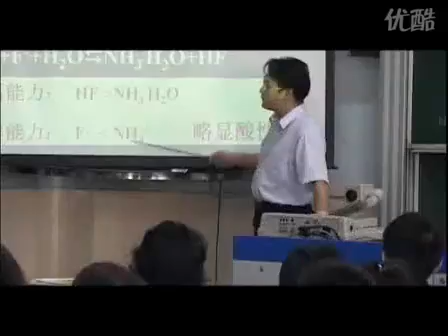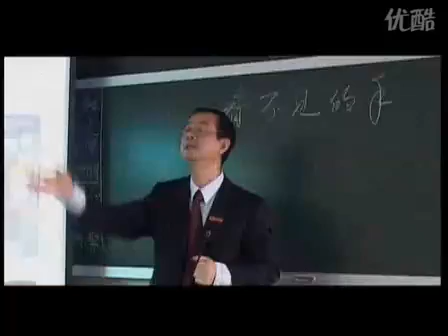深圳实验学校FLY.flv